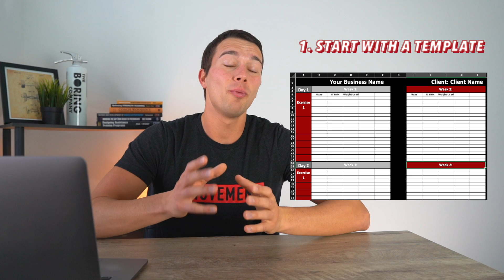How to Write a Strength and Conditioning Program | 5 Step Guide and Program Template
Studying for the CSCS Exam?

1. Leadership Game Plan for Success (John Wooden)

2. Science and Development of Muscle Hypertrophy

3. Periodization Training for Sports

4. Essentials of Strength Training and Conditioning

5. Conscious Coaching